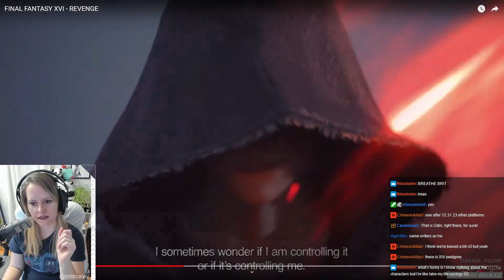FINAL FANTASY XVI "REVENGE" trailer reaction & thoughts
PUPPY